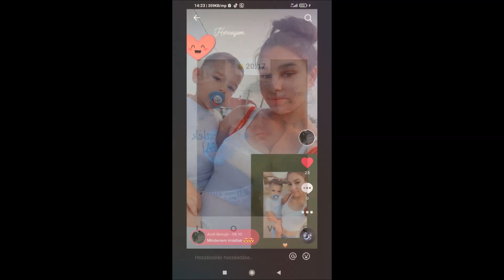Tuzséri Fiuk 2022 Zénónak 2. Szülinapjára Tiszalökre